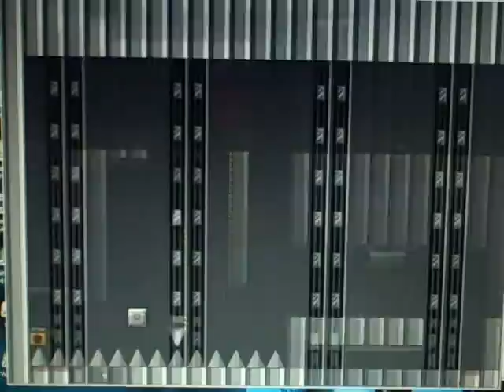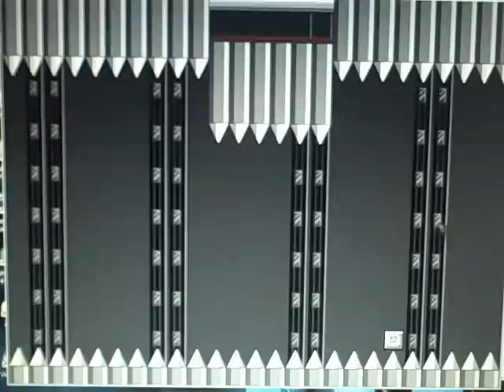I Wanna Be The Guy [PC] Playthrough - Part 12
[Advisory: Contains Strong Language]

I Wanna Be The Guy
Difficulty: Hard
Death Toll: Countless Numbers